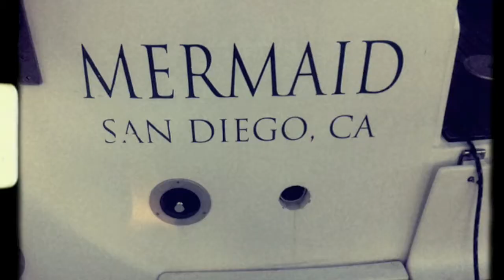catamaran family sail